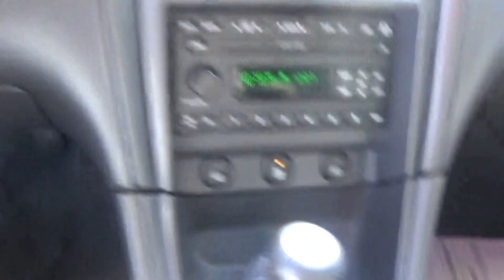BAD ASS REAL 2003 FORD MUSTANG COBRA FOR SALE!! LEISURE USED CARS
BAD ASS REAL 2003 FORD MUSTANG COBRA FOR SALE!!